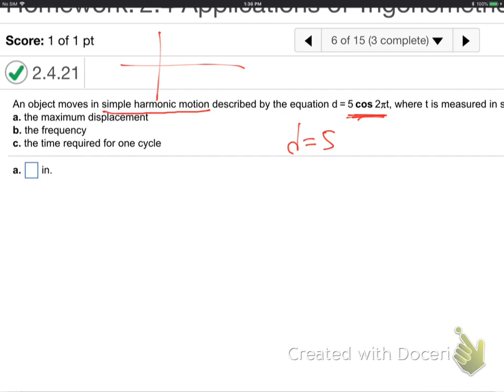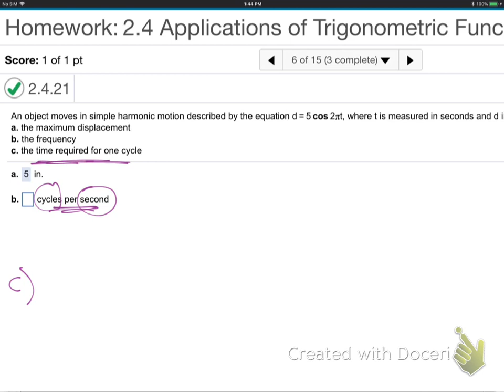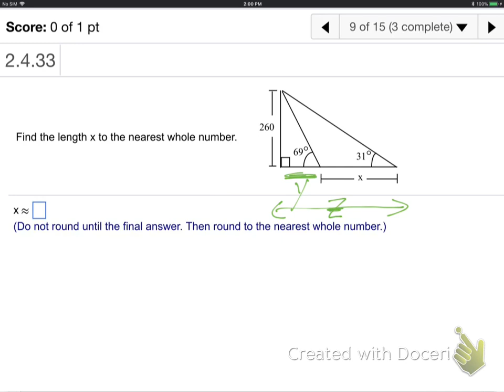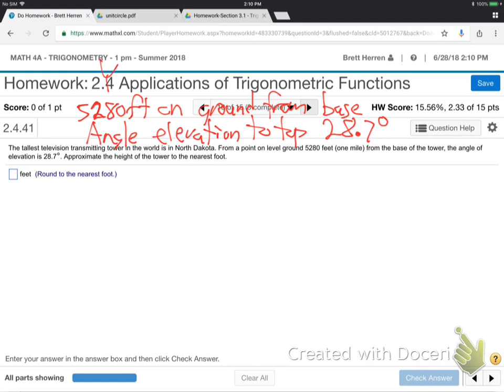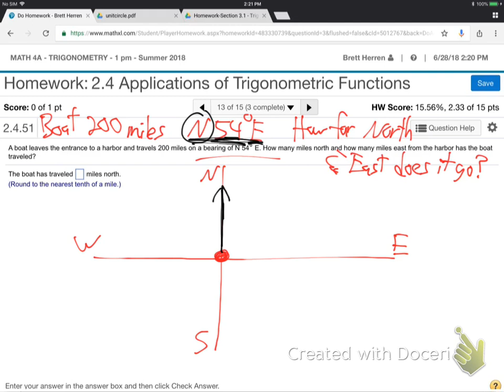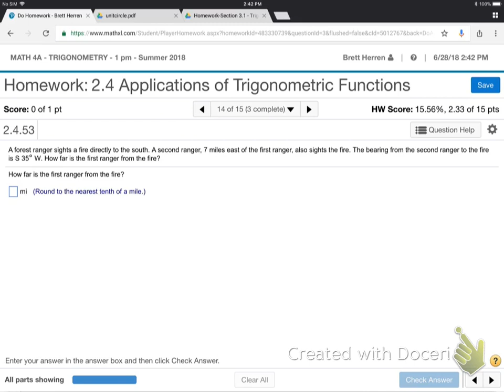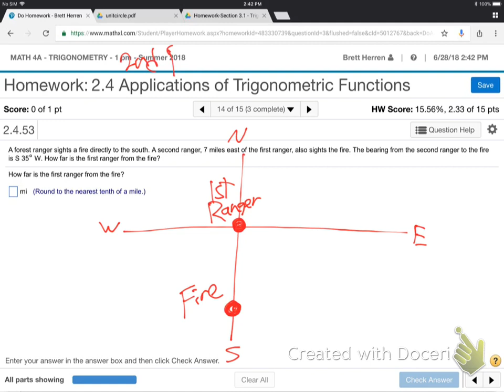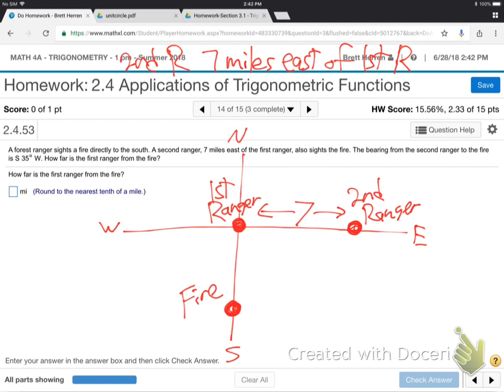m4a-sum-2.4 part 2